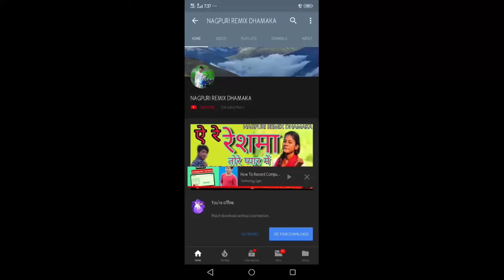बन में तो कन्देला कन्देला🎧Old nagpuri Dj Song🎧MIX BY DJ BABLU GHAGHRA CHAPKA